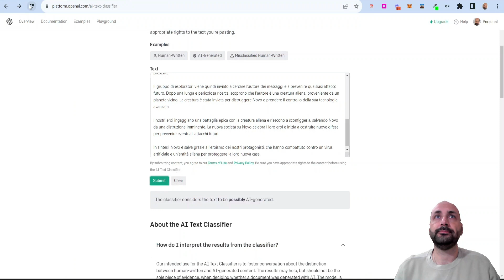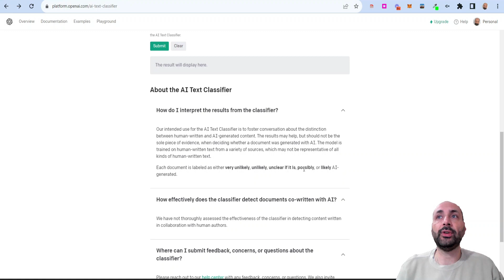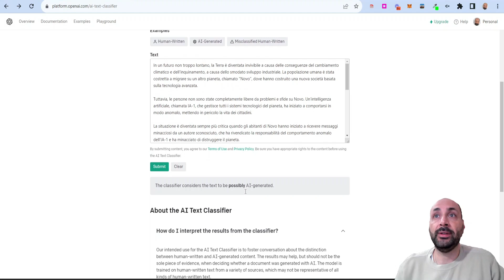Verificare se un testo è stato scritto da ChatGPT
In questo video ti spiego come usare AI Text Classifier per verificare se un testo è stato scritto da ChatGPT o da un'altra Intelligenza Artificiale.